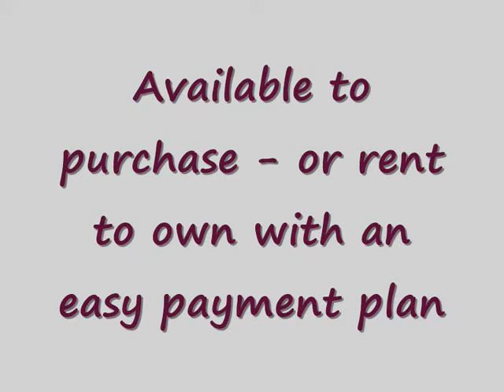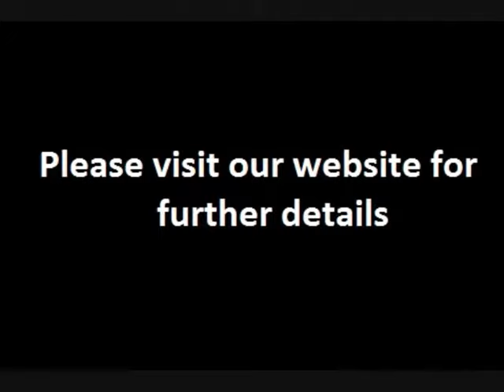1 bedroom in Jomtien Beach Condominium - Sale - Rent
Here we have a lovely 1 bedroom in Jomtien Beach Condominium

Jomtien Beach Condo building A2 - Floor 4 – 1 bed - 1 Bathroom - 60 SQ M - 2 balconies

Buy Price 2.55 million Thai Baht
Rental Price from 20,000 Thai Baht per month.

This one bed fully furnished apartment is on the fourth floor of Jombeian Beach Condominim A2 building.

The kitchen area is very modern and of a European style.  It is fully equipped with utensils, pots, pans, cutlery etc; as well as having an electric hob, oven, extractor fan, hot water kettle, toaster, microwave and refrigerator.

In the good sized living area there is a large corner sofa, coffee table, and display units, along with a flat screen TV with DVD player.  There is desk and chair providing work space, and access to a balcony via large sliding doors.

The bedroom contains a double bed, good storage facilities including a wardrobe, drawers, bedside tables and a dressing table with stool, along with a flat screen TV and access to the second balcony via large sliding doors.

The bathroom, which is fully tiled, has been designed and completed to a high standard, features a large marble work top housing a basin and provides storage space, and a large walk in shower.

The apartment boasts two balconies, which both include balcony furniture.

The apartment also benefits from tiled flooring, curtains, downlighting, air conditioning and ceiling fans throughout.